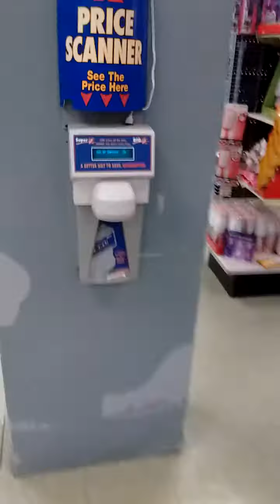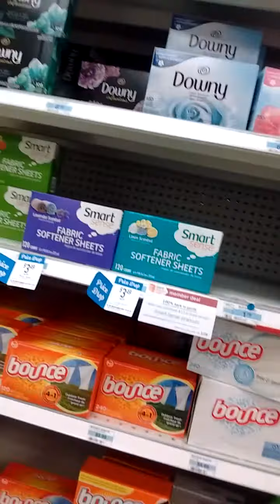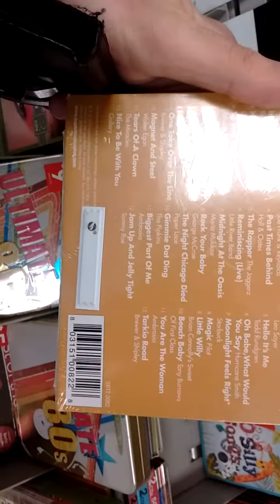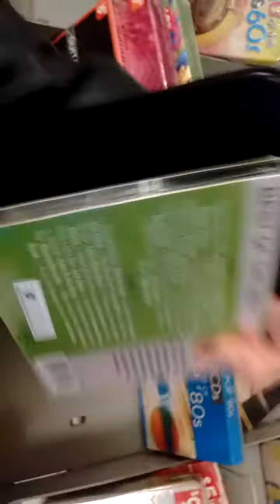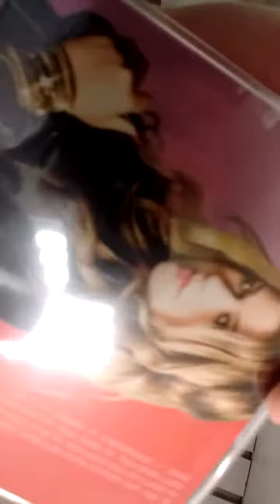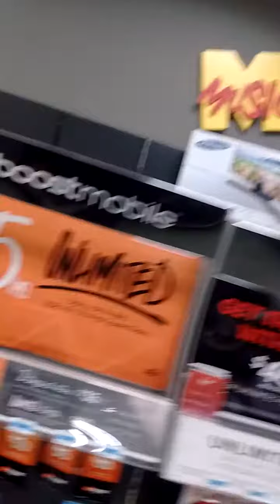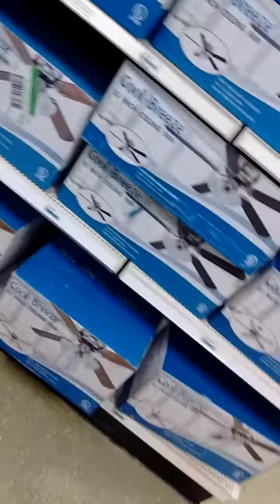Tour of Kmart #3318 as-is (Kmart mini-series)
Attention Kmart shoppers! Although I have not done it in a while, I have picked up on my Kmart mini-series I have been producing as another local Kmart is set to close its doors and this footage took place before it is set to go into liquidation.